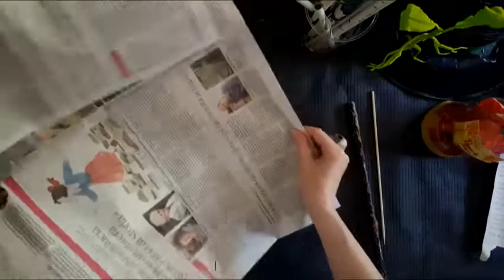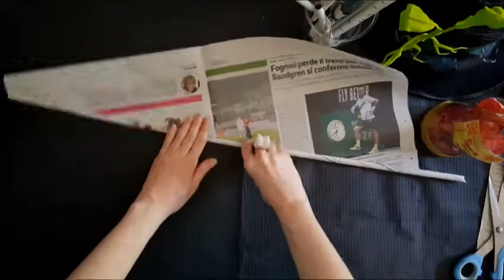Come creare la bacchetta di Bellatrix Lestrange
Laboratorio bacchette di carta
A cura di Cristina Sosio
In questo video potrai vedere come realizzare con la carta e pochi altri materiali la bacchetta di Bellatrix Lestrange.
Nel video di introduzione (Come creare le bacchette della saga di Harry Potter - Intro) vedrai gli incantesimi, i materiali da utilizzare e la scatoletta che conterrà la tua bacchetta.
Nei singoli video delle bacchette invece potrai vedere tutti i particolari bacchetta per bacchetta.